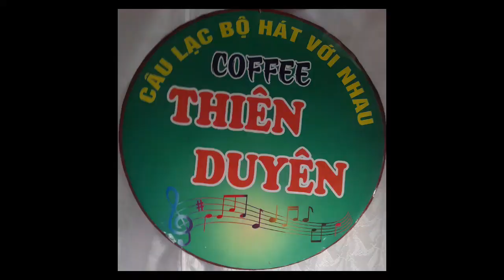Dòng Sông Quê Em- tr bày: a Cường- tg: Huyền Nhung,Quang Lục